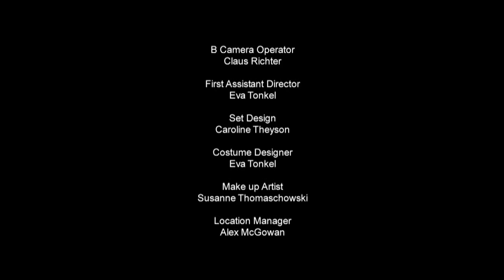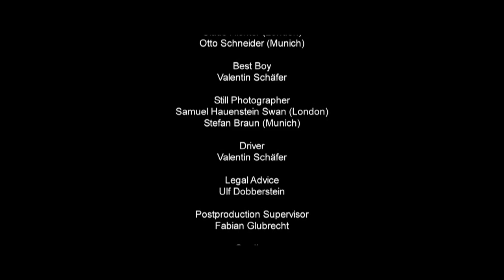Leave Without Running - short film feat. The Urban Voodoo Machine (2010)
Critically acclaimed short film by Eva and Jürgen Tonkel - featuring Son Of Dave and The Urban Voodoo Machine.